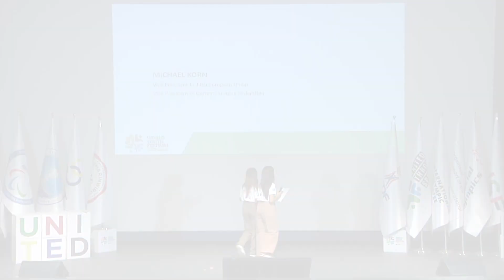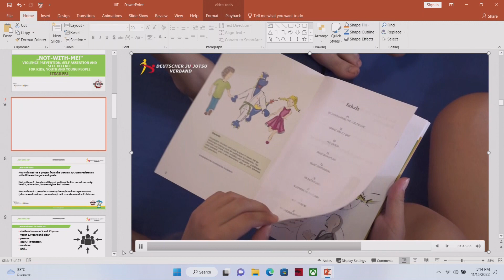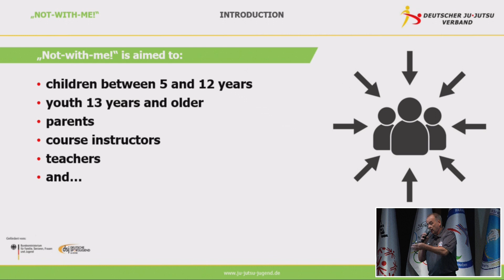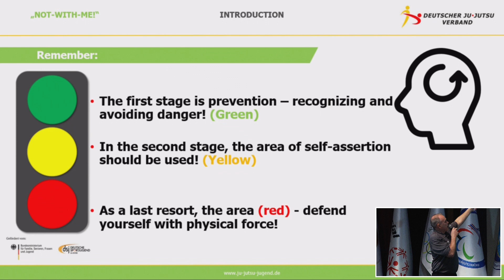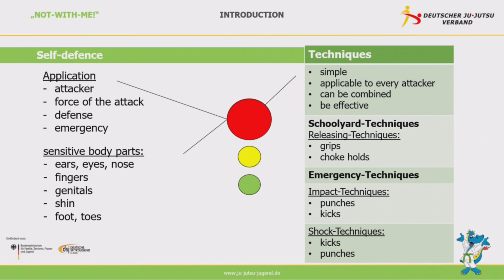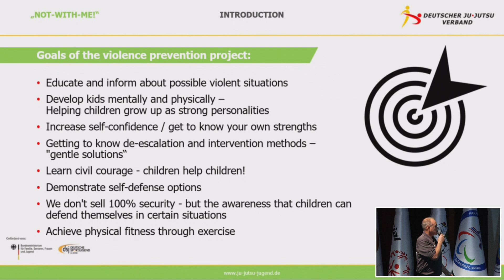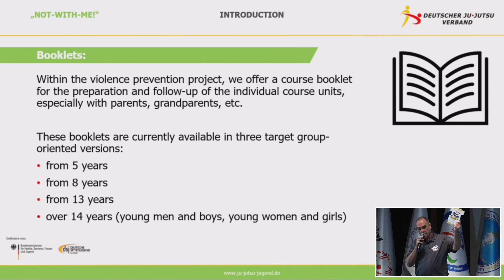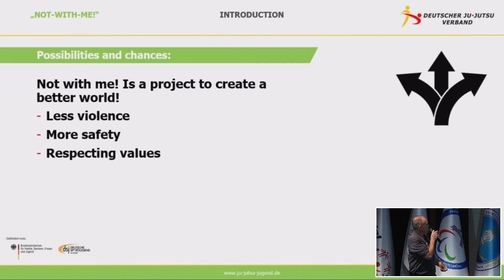Education Forum: Ju-Jitsu For Good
World Youth Festival 2022
Srinakharinwirot University, Bangkok, Thailand

JU-JITSU FOR GOOD
The Ju-Jitsu foundation will talk about their ‘Not with me’ violence prevention project. The project focuses on prevention, self assertion and self-defense helping youth  grow self-confident, strong personalities. Delivered by Michael Korn Vice President German Ju-Jitsu European Union  and Tom Ismer, Youth Secretary German Ju-Jitsu Federation